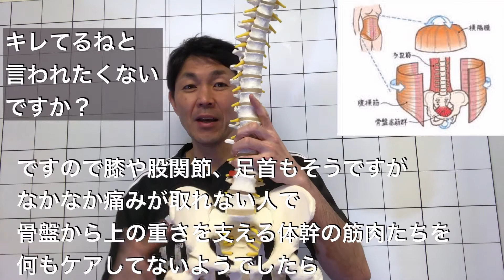札幌市白石区 接骨院 カラダが『キレてるね』と言われたくないですか？【札幌 ほりお鍼灸接骨院】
【ほりお鍼灸接骨院公式メルマガ】登録していただけると
「身長がほしいあなたへ」中学校で講演㊙動画を期間限定プレゼント中〜

YouTube「堀尾の動画チャンネルの名前は
『HORIQ』（ホリキュー）チャンネルです！」。

Facebook ページであれば、ページの「いいね!」と同じです。
新しい動画がアップロードされると、 その直後から YouTube のトップページに 新着動画が表示されるようになります。
また、YouTube からの「お知らせ」によっても、 新着動画の情報をいち早く得ることができます。
つまり、新しい動画の更新をいち早く知って、
いち早く動画を見ることができる、
というメリットがあります。
(2)すでに見た動画が区別される!
以前に見た動画を、
間違ってもう一度再生してしまった、
ということはありませんか?
YouTube のトップページには、 そのチャンネルの未視聴の動画だけが表示されます。
つまり、同じ動画を間違って二度見る、
という無駄を排除できます。
闇雲に見ていくと、
以前見た動画をもう一度見てしまうことになります。
YouTube のトップページから視聴していくと、 まだ見ていない動画だけを、効率よく視聴することができますから、重複なく、効率よく視聴することも可能です。
ということで、是非、「HORIQ（ホリキュー）チャンネル」の
をクリックするだけです。